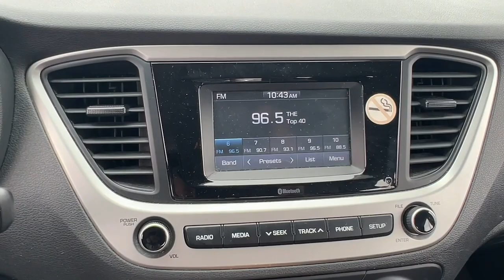2020 Hyundai Accent Hollywood, Fort Lauderdale, Hialeah, Boca Raton, Palm Beach, FL T1782600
Admiral Blue Pearl Used 2020 Hyundai Accent SE available in Hollywood, Florida at Toyota of Hollywood. Servicing the Fort Lauderdale, Hialeah, Boca Raton, Palm Beach, FL area.

1841 N State Rd 7

Admiral Blue 2020 Hyundai Accent SEL FWD IVT 1.6L DOHC BACKUP CAMERA BLUETOOTH POWER PACKAGE Beige Cloth 4-Wheel Disc Brakes ABS brakes Anti-whiplash front head restraints Dual front impact airbags Dual front side impact airbags Front anti-roll bar Front wheel independent suspension Low tire pressure warning Occupant sensing airbag Overhead airbag.brbrRecent Arrival! 33/41 City/Highway MPGbrbrbrChanged your mind? Vehicle doesnt fit your lifestyle? RETURN IT AND CANCEL THE DEAL! PreAuction Sales Center wants to make sure that you love your pre-owned vehicle. Your satisfaction is so important to us that we now offer a 30 day return policy! No questions asked! No reason needed! Just return your pre-owned vehicle to PreAuction Sales Center in Hollywood within 30 days from the date of delivery with no more than 1000 additional miles. Feel free to test drive and trade into a different car you feel better suits your needs! Upon return of an eligible vehicle a 20% re-stocking fee will be assessed based upon the Cash Price of the Vehicle. The vehicle must be in the same condition as purchased with no more than 1000 additional miles. Because of the special nature of this program this policy only applies to private purchasers; fleet and commercial vehicle sales are not eligible. Additionally this return policy is only applicable to pre-owned vehicles purchased from Pre-auction Sales Center at a Cash Price of $10000 or more. Eligible vehicles must be delivered during the program period. See a sales associate to receive a written signed return policy.